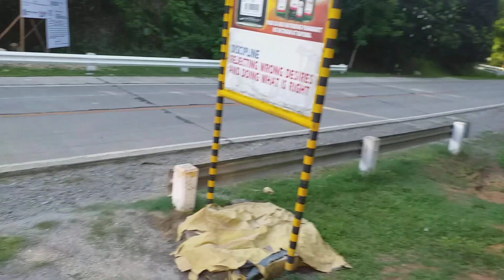Amazing box from australia delivery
Happy may have a gift